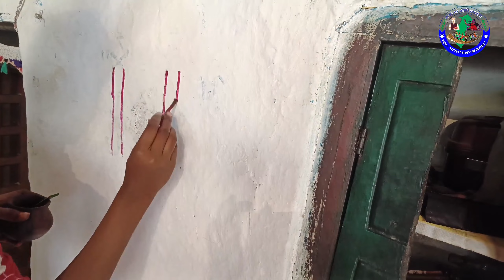नाचा वाले गाँव दुर्रे बंजारी के देवारी तिहार काबर प्रसिद्ध हवे अपन अंचल म // मया के बोली भाखा